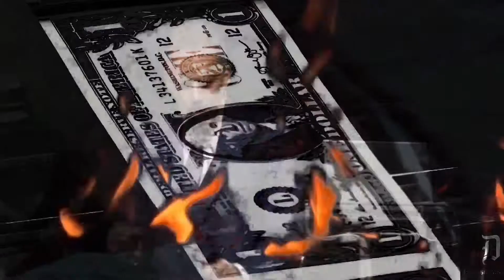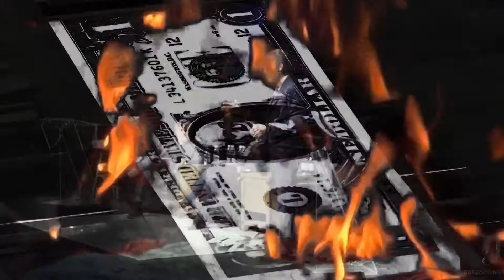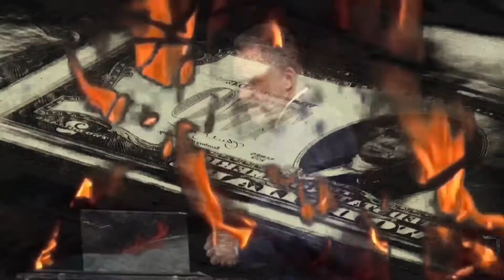A capital idea